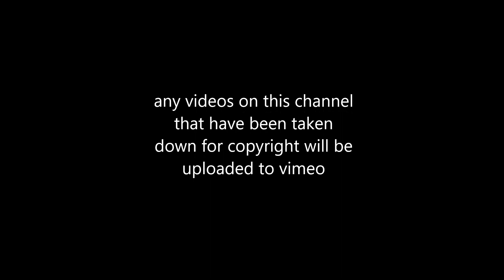Update on Deleted Videos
to see copyrighted videos